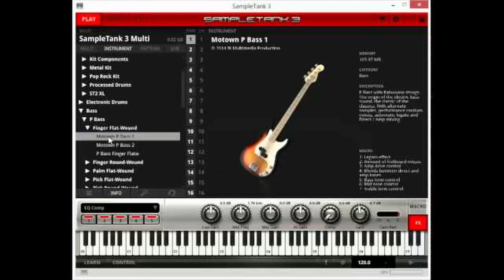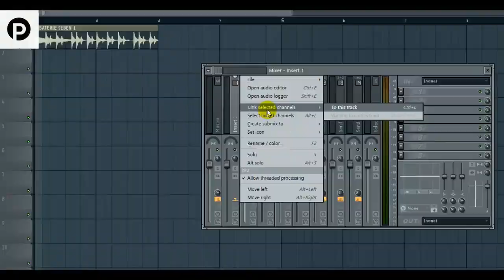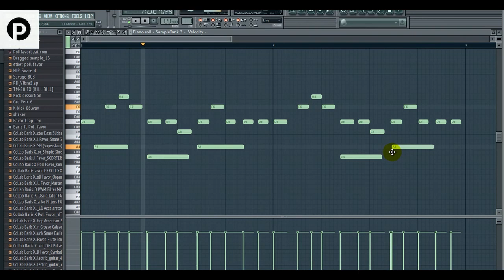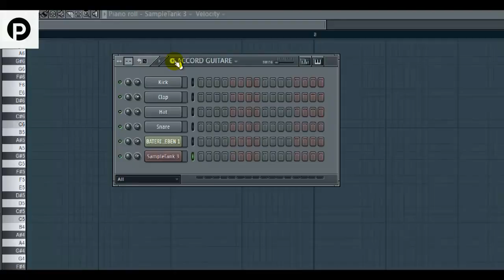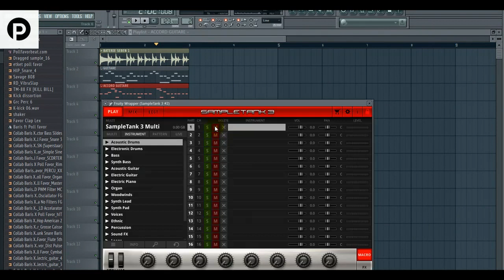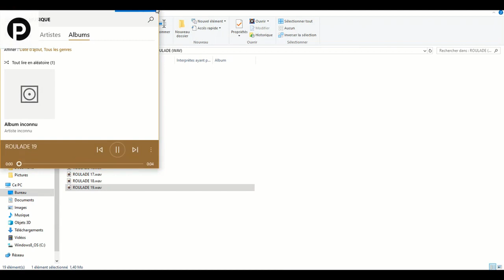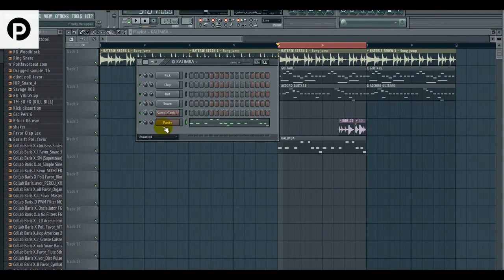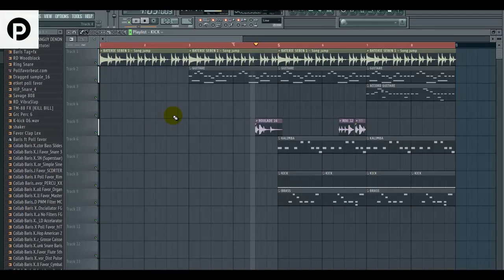FAIRE LES GUITARE NDOMBOLO ET SEBEN SUR FL STUDIO- (Présentation De 4 Packs De Travail)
POLL-FA VOR-On-The-Beatz

▬▬▬▬▬▬▬▬▬▬▬▬▬ INFOS ▬▬▬▬▬▬▬▬▬▬▬▬▬
QUI SUIS-JE ?